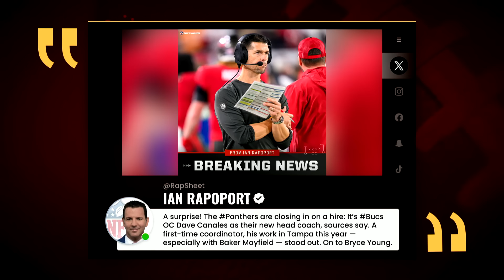Dave Canales' work cut out for him with Carolina Panthers | Fantasy Football Happy Hour | NFL on NBC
The Fantasy Football Happy Hour crew reacts to the Tennessee Titans hiring Brian Callahan and the Carolina Panthers hiring Dave Canales as head coach, arguing that the latter especially has his work cut out for him.